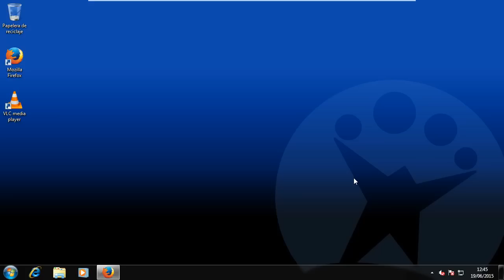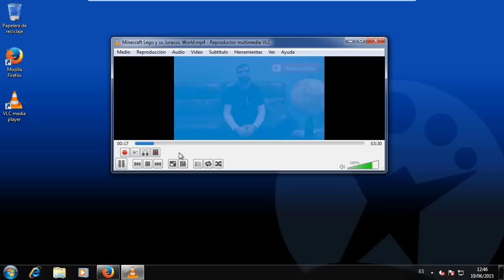Cómo grabar con VLC Media Player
VLC Media Player es el reproductor de vídeo y sonido más popular actualmente. En este tutorial te explicaremos cómo grabar cualquier video que estemos reproduciendo.